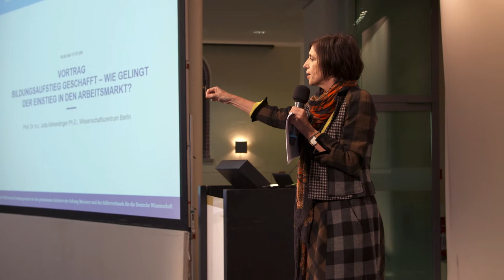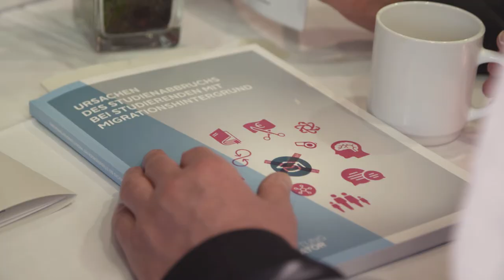Studienpioniere: So gelingt der Bildungsaufstieg!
Arbeiterkinder haben es immer noch schwer, in den akademischen Bereich vorzudringen. Laut Hochschul-Bildungs-Report gehen nur 21 von 100 Nichtakademikerkindern an eine Hochschule - haben die Eltern studiert, sind es 74. Das Programm "Studienpioniere" von Stifterverband und Stiftung Mercator hat Fachhochschulen gefördert, damit mehr junge Menschen ohne akademischen Hintergrund ein Studium aufnehmen und erfolgreich absolvieren können. Eine Bilanz.

Mit Statements von:
Bernd Kriegesmann, Präsident der Westfälischen Hochschule Gelsenkirchen, Bocholt, Recklinghausen
Friederike Menz, Projektleiterin Studienpioniere an der Hochschule Ostwestfalen-Lippe
Amal Abdirahman, Talentscout, Technische Hochschule Köln
Suat Yilmaz, Westfälische Hochschule, erster Talentscout an einer deutschen Hochschule
Jens Huthmacher, Informatiker und Studienpionier an der Westfälischen Hochschule
Bettina Jorzik, Leiterin des Programmbereichs „Lehre und akademischer Nachwuchs“, Stifterverband
Ulrich Heublein, stellvertretender Leiter der Abteilung "Bildungsverläufe und Beschäftigung", Deutsches Zentrum für Hochschul- und Wissenschaftsforschung

Produktion: Webclip Medien Berlin
Redaktion: Bettina Jorzik, Michael Sonnabend, Nadine Bühring, Björn Quäck
Videodesign: kreativekk.de
für den YouTube-Kanal des Stifterverbandes